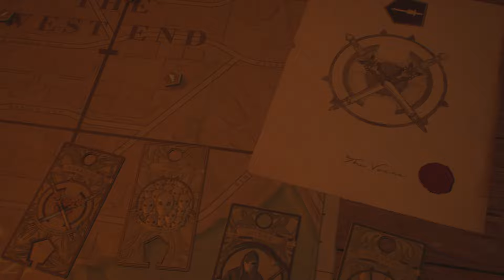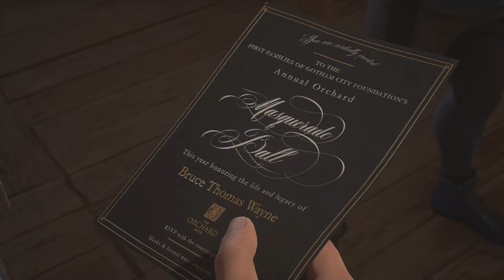Saving Gotham City part 1 (Gotham Knights)